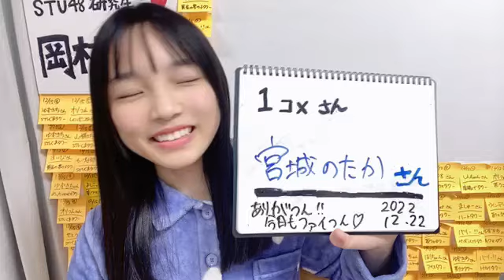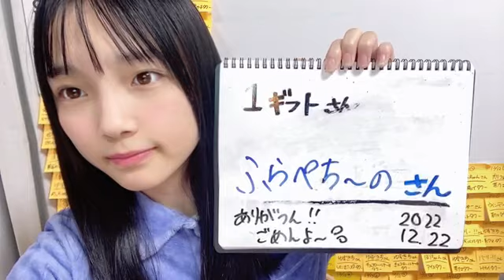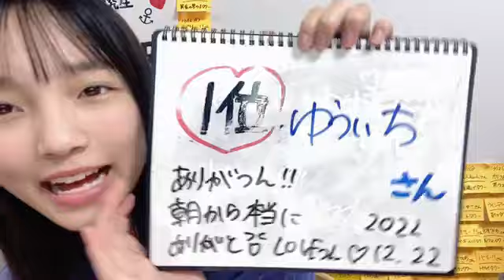20221222 054330 岡村 梨央（STU48 研究生） 48 OKAMURA RIO